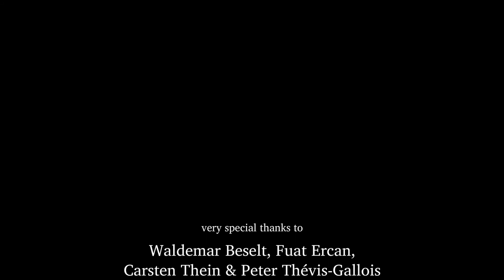Phone Call after Midnight (new recording) - Vertigo Infection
The first ever music video of Vertigo Infection, now re-uploaded with the new recording from our album Underconsumed Feelings.